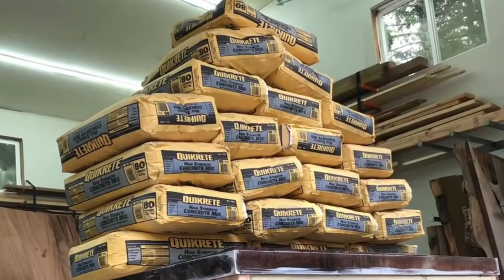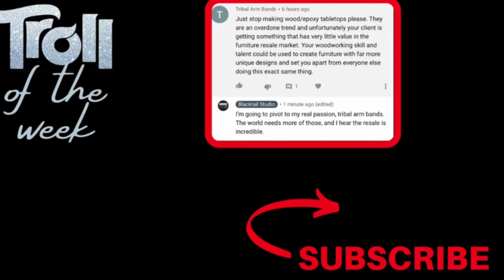How Strong is an Epoxy Table?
People often ask what will happen if someone leans on the corner of an epoxy table. Or what if someone sits on one side? At what point will the epoxy break from the wood? So I finally decided to find out how strong an epoxy table is. First with sacks of concrete, then we had to get a little medieval with it. Let me know what you think of this in the comments!

Want to build your own epoxy table?

0:00 Intro
0:48 Building the Epoxy Table
2:55 Building The Legs
4:32 Strength Test One
7:35 Strength Test Two
9:31 Strength Test Three
11:12 Money Shot
12:15 Recap

Items used in this video:
Liquid Glass epoxy
Track saw
Festool vacuum
Heavy-duty sawhorses
Paddle mixer
Propane torch
Sliding table attachment
Dewalt clamps
Mini forklift
Threaded insert alternative
Furniture bolts